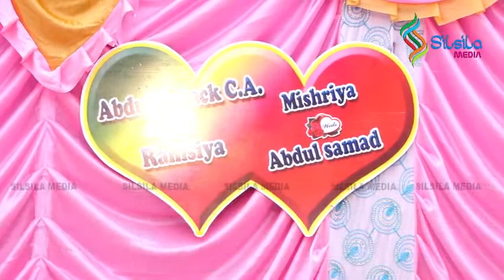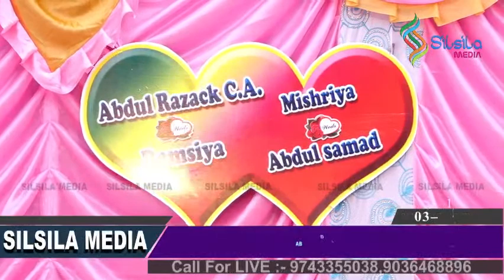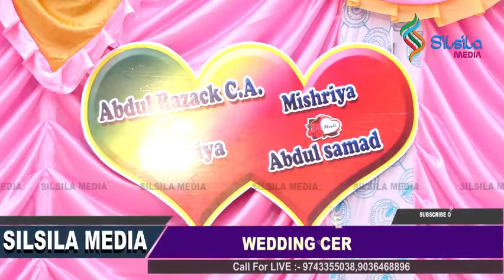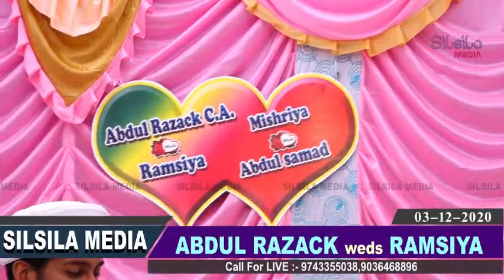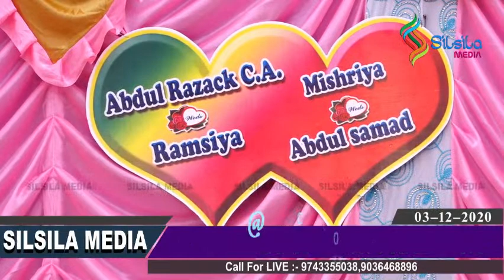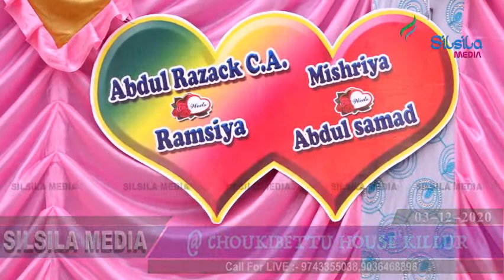ABDUL RAZACK weds RAMSIYA WEDDING CEREMONY || CHOUKIBETTU HOUSE KILLUR